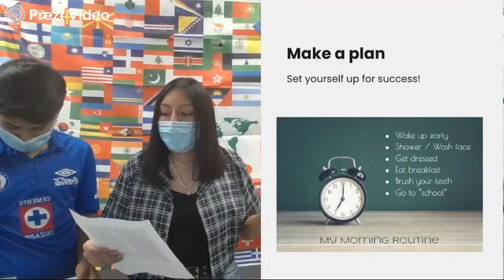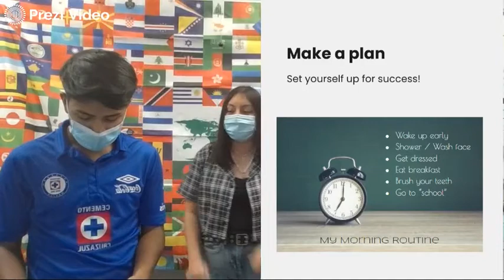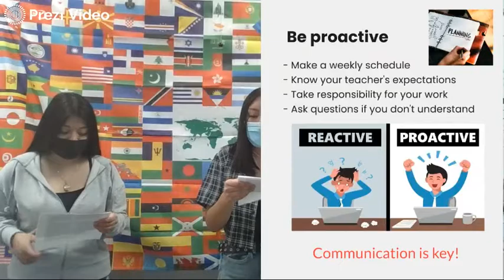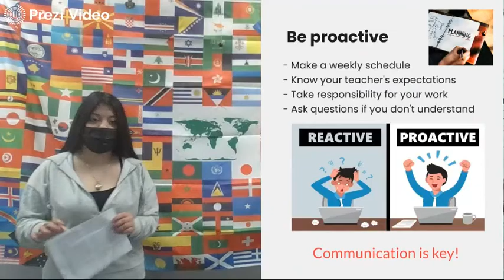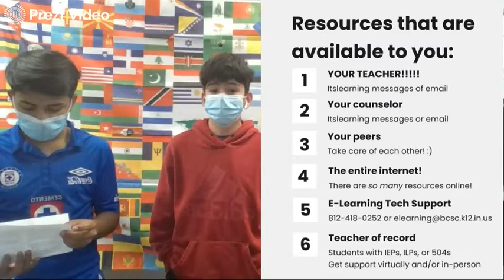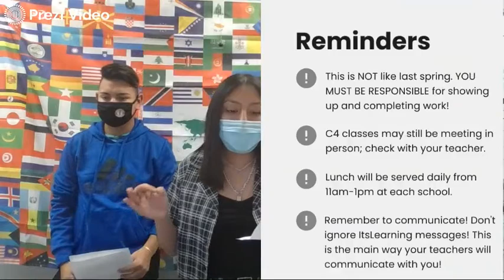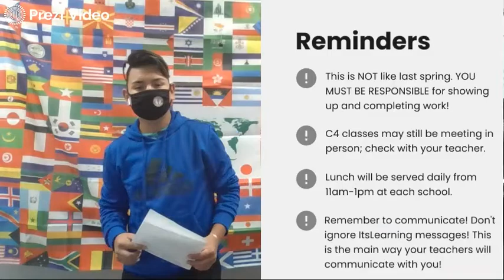Tips for E-Learning (Round #2!) English & Spanish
Bilingual video made for middle and high school students by multilingual students at Columbus East High School!